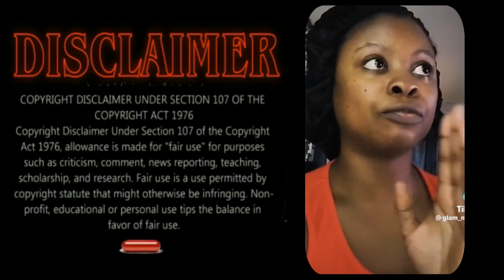DRAGGING KEISHA (Carlishia Hood Supporter gets this work!)